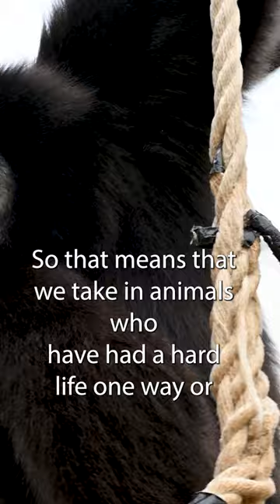Explore the Danish Rescue Zoo: A Haven for Animal Lovers!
🙈🙉🙊Follow our life in the rescue zoo with the 600 animals
Rescue animal video:
My name is Niko, and I live in Odsherred Zoo Rescue, home to 600 animals. We give a safe home to rescue animals from all over Europe, many of whom have been victims of animal testing, the illegal pet trade, or neglect and abuse.
We have many different animals here in the rescue, ranging from our big cats, lynxes, lemurs, foxes, camels, chameleon, iguana, racoons, gibbons, marmosets, porcupines, goats, horses, llamas, servals, vervet monkeys, and many, many more.

Rescue animal stories:
One of the more recent rescue stories is Kato, the beautiful big cat. He is a Caracal or desert lynx and was rescued from a private person in french that kept him in his apartment.

The fur-farm foxes:
Another recent story is about the last fur-farm foxes in Denmark, where we were part of a group of foxes.

Here at Odsherred Zoo Rescue, it is not only the most exotic animals like the big cats and foxes we rescue. We see many private people obtain animals that are either illegal pets or as small as guinea pigs and do not realize how big the commitment to caring for any animal can be. Because of that, the animals end up here in the rescue zoo, where we are ready to give them a good home.

We hope to educate and inspire with our animal rescue stories that we need to take better care of our animals and nature.

Where we’ll play games, visit the rescue animals, and follow the development of Rescue Wars Online, an up-and-coming PC game that will send 100% of its profits to the rescue zoo.

Our goal is to build Europe’s biggest rescue centre for exotic animals.

Donations help us support our existing residents and take in new rescue animals who need a home.